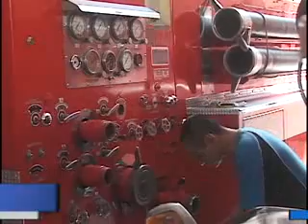CNC noticias 5 mayo parte 3 ok